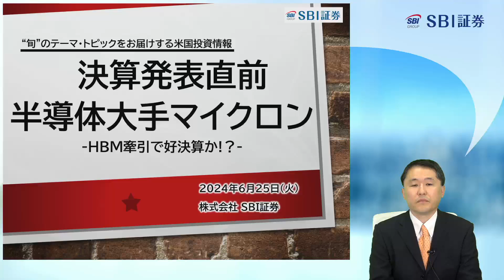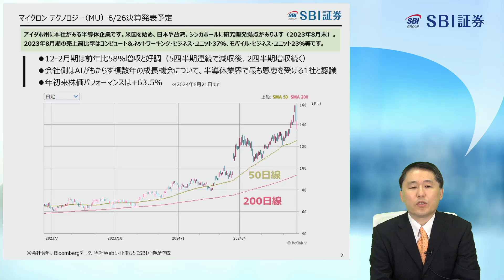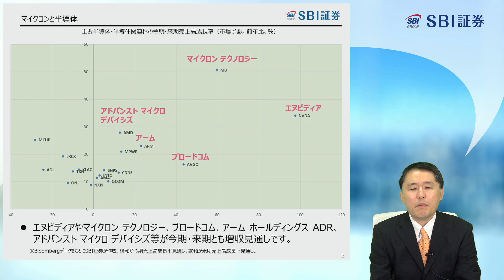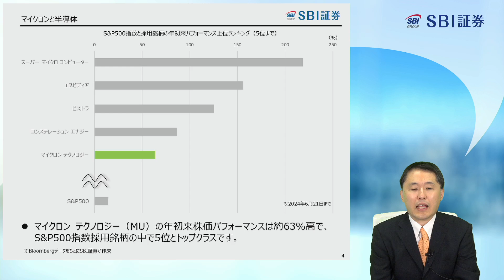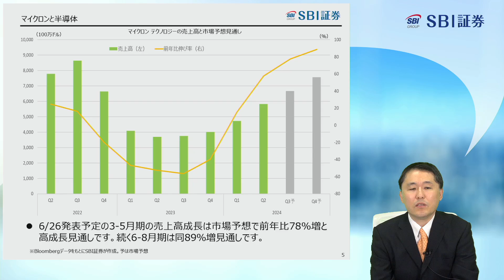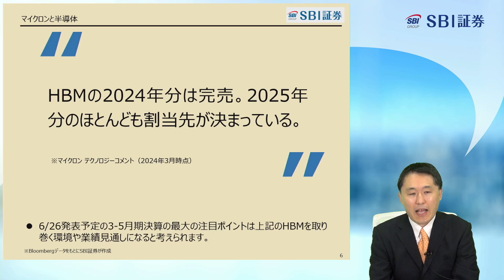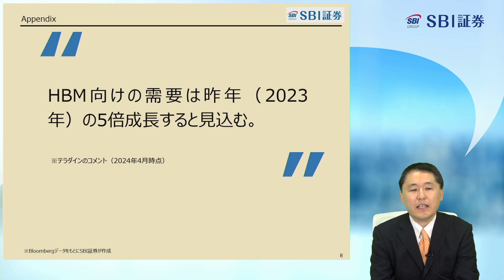【SBI証券】決算発表直前 半導体大手マイクロン ～HBM牽引で好決算か!？～(6/25)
■定期配信

毎週水曜 19：00頃～ 「新興株ウィークリー」
毎週金曜 16：00頃～ 「SBIグローバルウォッチ」
毎週金曜 19：00頃～ 「日本株投資戦略」

タイムスタンプ
0:00　オープニング
0:27　本日のテーマ
1:41　マイクロン テクノロジー（MU）6/26決算発表予定
3:07　マイクロンと半導体
8:00　Appendix
9:44　金融商品取引法等に係る表示
SBI証券
投資
米国株
米株信用
グローバルウォッチ
相場見通し